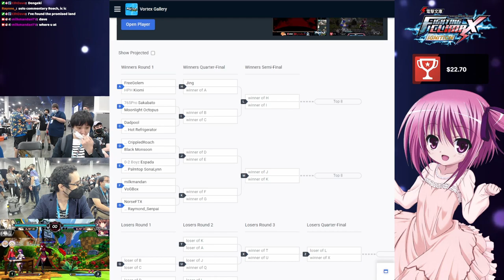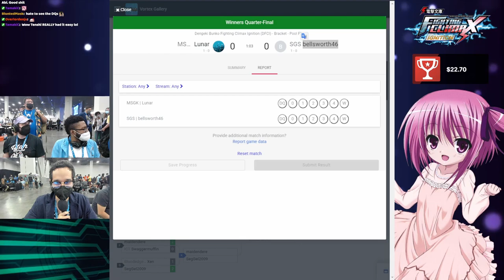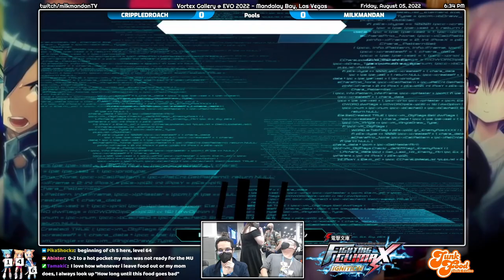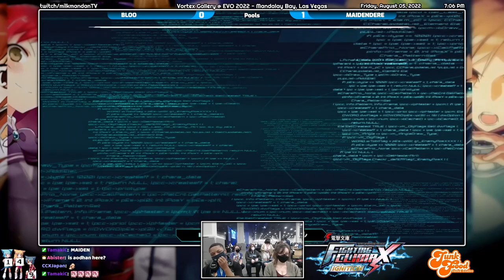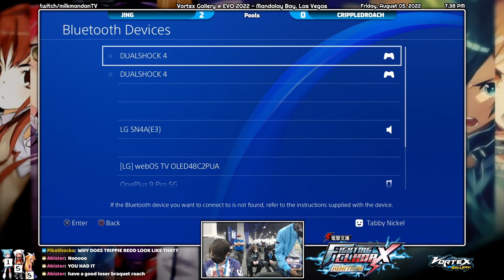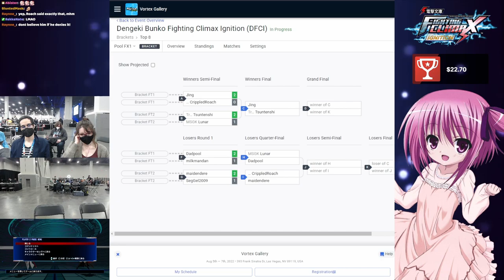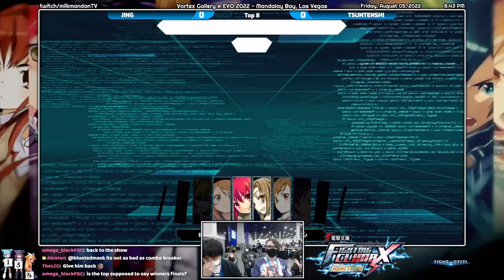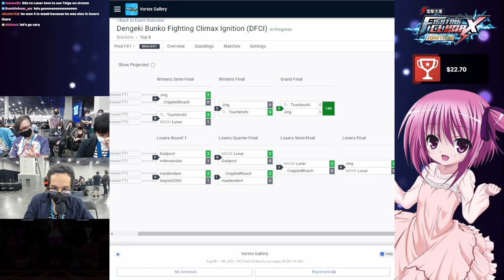EVO 2022 / Vortex Gallery | (DFCI) Dengeki Bunko Fighting Climax Ignition Full Tourney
Dengeki Bunko Fighting Climax Ignition (DFCI) | EVO 2022 / Vortex Gallery Side Tournaments
Mandalay Bay Convention Center, Las Vegas, Nevada
August 5-7, 2022

🏆 Standings 🏆
1st place: Jing (@Jing_K5)
2nd place: Tsuntenshi (@Tsuntenshi)
3rd place: Lunar (@unilunar_)